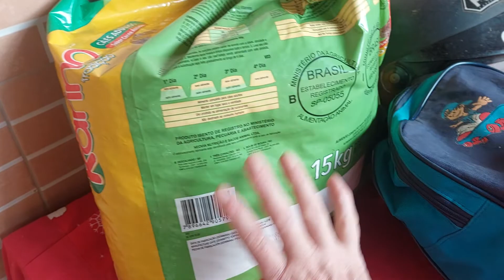acabei de chegar do sítio. parte 1.